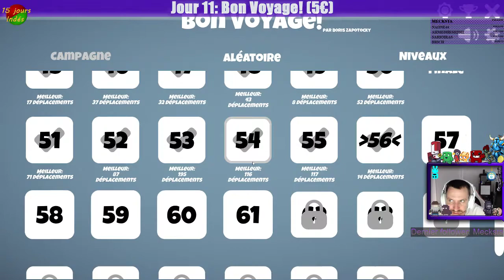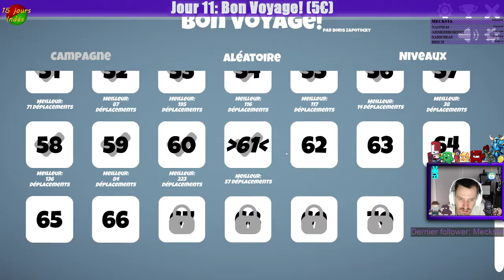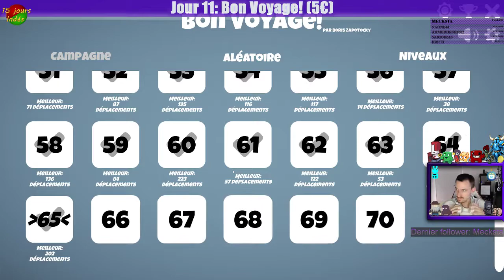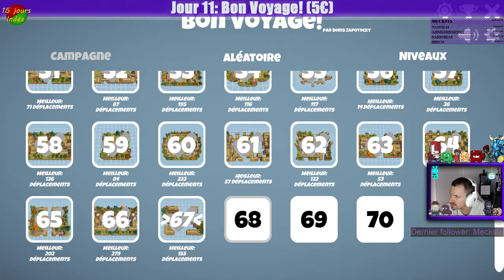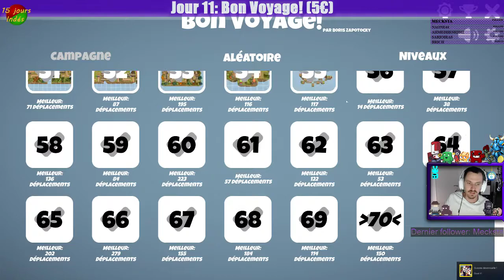[15jours indés] 11ème Jour: Bon Voyage! - Un autre Puzzle Game fini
Les "15 jours indés" est un petit "évènement" que je fait durant lequel je joue à 1 jeu indépendant par jour de 14h à 20h. Et si je fini le jeu en moins de 6h, je reprendrai un jeu non fini de l'évènement.

Seconde partie sur Bon Voyage!, c'est bon tout les chevaliers ont eu leur coffre respectif.